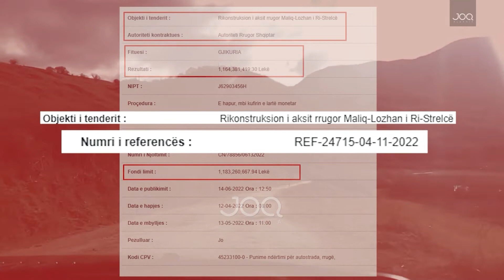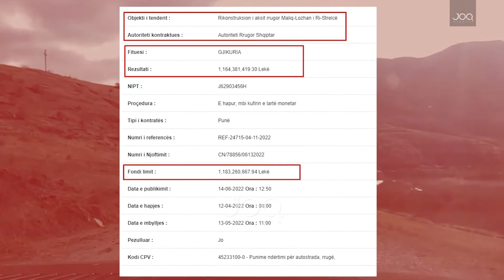Berberi i Ballukut i fut në xhep 12 milionë euro Gjikurisë